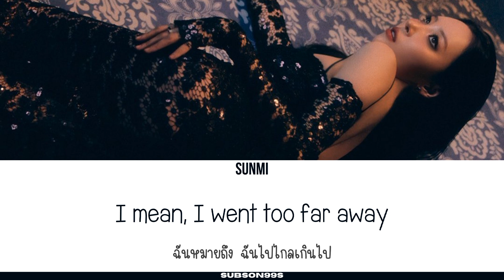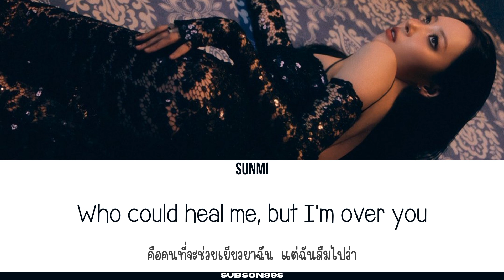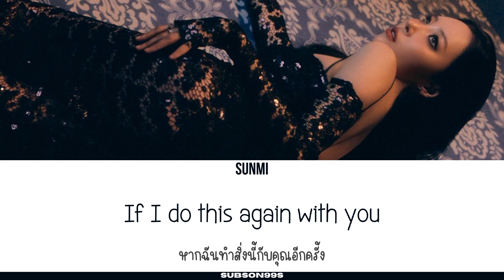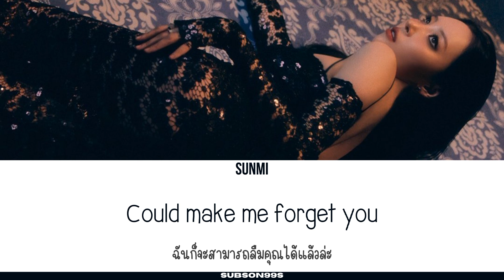[THAISUB] CALM MYSELF - SUNMI (선미)